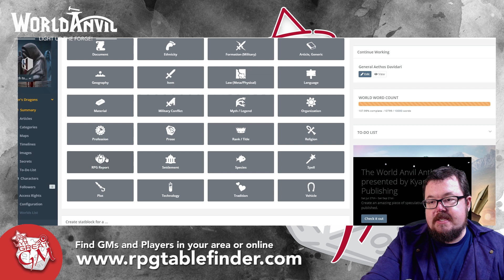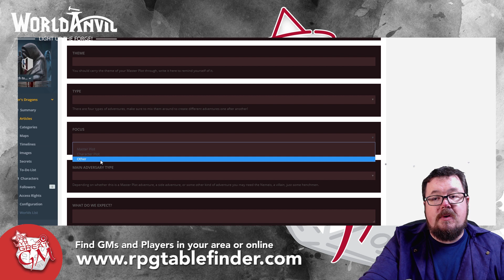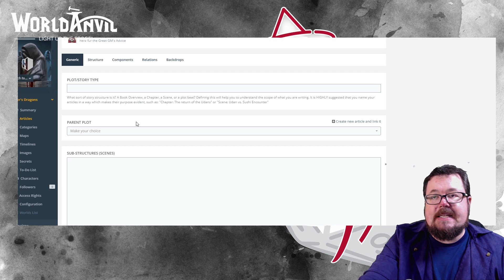Adventure One: Bringing it to Life - Campaign Creator #28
Adventure One! We go through the process of how you can start your adventure one in for your campaign. We look at the scale, how the npcs are focused and then the set-up

▶  Each week on How to be a Great Game Master:
»  Wednesday: Game Master's guide and tips to being a great game master
»  Friday: Creating the Campaign Series, where we go in depth weekly on building the ultimate campaign.
»  Sunday: Player character guides and tips on being a great player character in your RPG sessions.